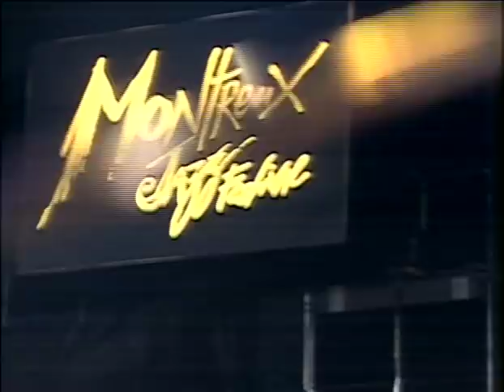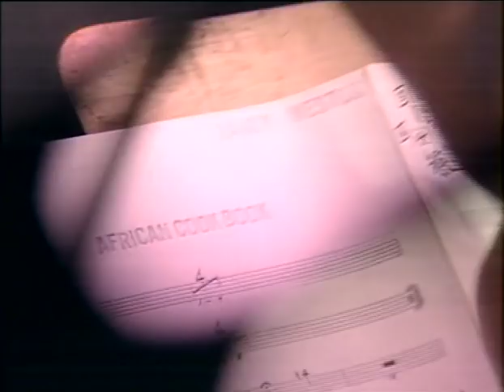Randy Weston - African Cookbook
Randy Weston African Rythm Orchestra
Live at The Montreux Jazz Festival (1985)